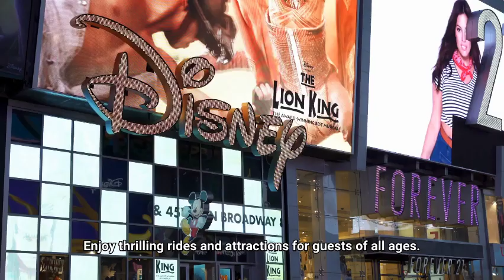disney vacation packages